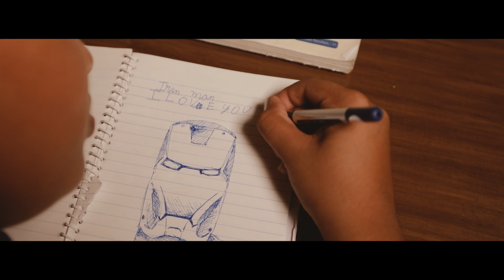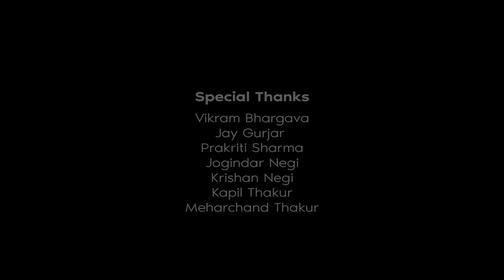SAWĀL - Epilogue of Dāstān | Baava & Bluedoor Project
After a long break, we are finally back with the 5th track Sawāl - an epilogue that concludes our EP Dāstān.

Sawāl, as the name suggests, asks some fundamental questions about regret, hope, loss, repentance, and decisions. Why is it that we, as humans, only realize the value of something once we have lost it? Till how long will this vicious circle continue where we make decisions with all our heart and achieve something, only to give it up, and measure and regret the loss later?

Written, Composed & Arranged by: Baava & Bluedoor Project

Special Thanks to: Vikram Bhargava, Jay Gurjar, Prakriti Sharma, Jogindar Negi, Krishan Negi, Kapil Thakur, Meharchand Thakur

Cast: Hansal Suthar (Baava), Mayank Singh (Bluedoor), Khushbu Panchal, Yash Jatia, Prakriti Sharma, Era Tangar, Vaibhav Bhargava

Mixed and Mastered by:  Anindo Bose (Plug ‘n’ Play Studios, New Delhi)

Camera & Light Equipment by: Ekta Vision Camera Equipment Rental, New Delhi

Location:
The Clifftop Cottages (Manali)
Gaushal, Kothi, Palchan, Solang, Shanag villages (Manali)
Paras Tierea (Noida, Uttar Pradesh)

Lyrics:

Chal
Khadā kyun hai bhāi,
Chal
Nayi subāh āyi!

Nā jāne kab tak yunhi,
Āyegi mushkil ghadi,
Sochenge hum phir wahi,
Ho jāyein ghoom phir kahin,
Zindagi kaisā sawāl hai
Sab duur ye hi bawāl hai,
Kar de wo, dil jo kare,
Yā phir se shikwe bharein?

Chal
Chal
Nayi subāh āyi!

Zindagi ye jo hai, kal hai nā parso hai! Jān le.
Jeene ke do pal, ye milte nā arso hai! Mān le!

Khwābo ko bāndhe hai, farzo ki karzo ki, Bediyān..
Duniyā ki ye rasmein, aur wo khāli kasmein, cheere!

(Khwābo ko)

Sunn le,
Dastak ye dil ki pukār,

Kar le,
Khud ko ye dhun pe sawār,

Kal,
Na ye subāh āye,
Phir tu roye
aur pachtāye!

Nā jāne kab tak yun hi,
Āyegi aisi ghadi,
Yā phir se shikwe bhare?

Translation:

Let’s go and not wait
Let’s walk into this dawn.

Till when shall this turmoil continue,
Till when shall we keep going back to
Getting confused and lost

Life seems like this question
Upheaval as far as eyes can see
Between choosing what the heart wants,
Or sitting gathering regrets.

Let’s go and not wait anymore
Let’s walk into this new day

Life exists today and may not last tomorrow
And you are here for a short while

Your dreams are chained by obligations, by debts
By rituals and by hollow promises
Break away!

Listen to (your dreams)
The desires of your heart knocking on the doors
And ride on these melodies.

Tomorrow, what if the sun doesn’t shine
And you end up in sorrow and regret

Till when shall these times continue,